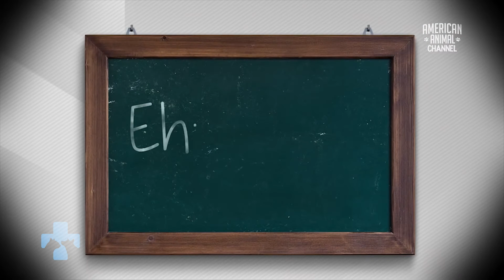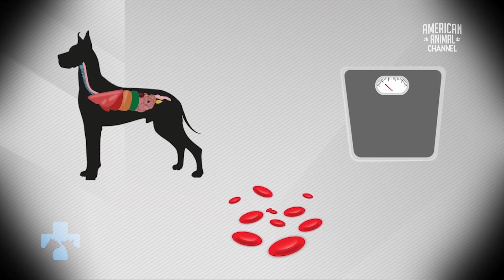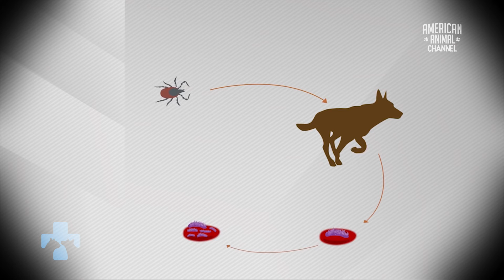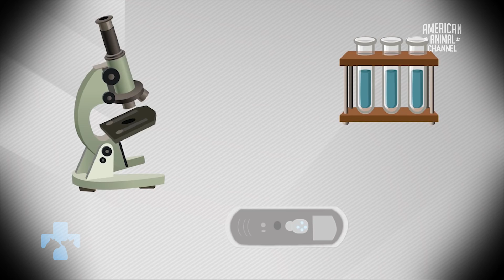Consultorio de Mascotas | cap03: Ehrlichiosis Canina (parte 2)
Las garrapatas pueden transmitirle a tu perro la Ehrlichia, y por eso tenés que prestarle mucha atención a sus características, síntomas y cuidados. Visitamos a la Dra. Isis Benítez para saber un poco más sobre cómo prevenirnos. AmericanAnimalChannel ¡Amamos a las mascotas, igual que vos!